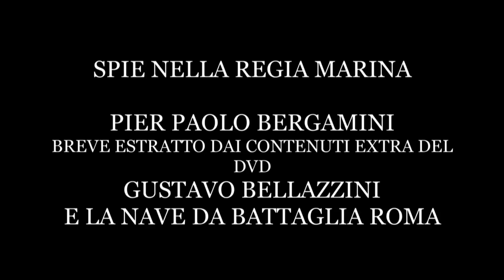Le spie nella Regia Marina - Pier Paolo Bergamini